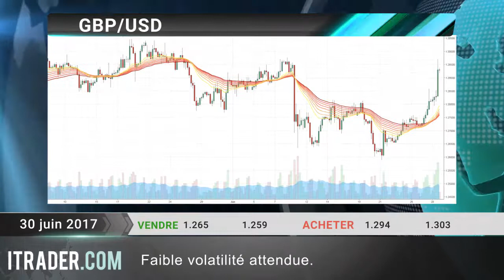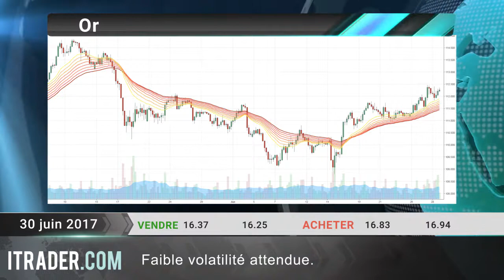ITRADER.COM - Revue journalière des marchés -30.06.17